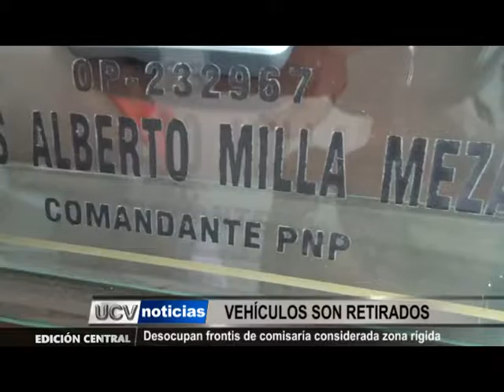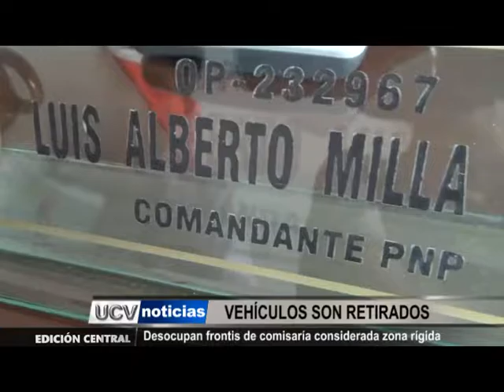VEHÍCULOS SON RETIRADOS - UCV NOTICIAS PIURA